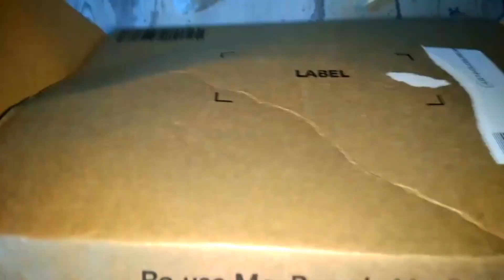Resin Coasters Tutorial Using Pigment paste | Galaxy Resin Art | Nebula Resin Geode | Mica technique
Today I am making magical nebula pieces with products from @Just4onlineuk

Creating galaxy effects are always so mesmerising.

All products used are:

- Epoxy pigment paste
- Black charcoal